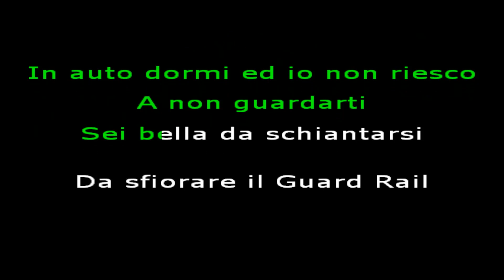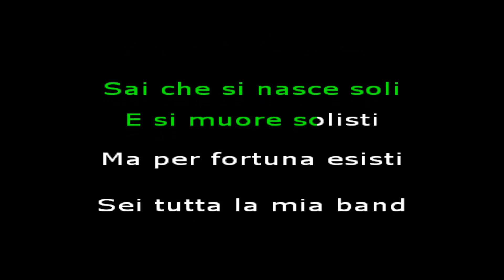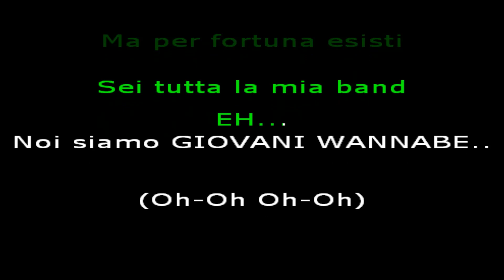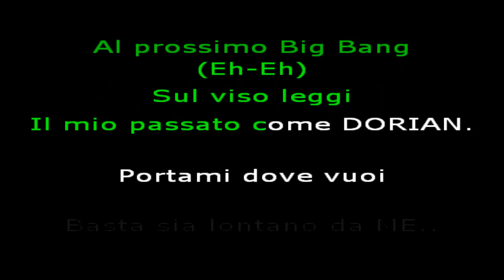GIOVANI WANNABE karaoke Pinguini Tattici Nucleari